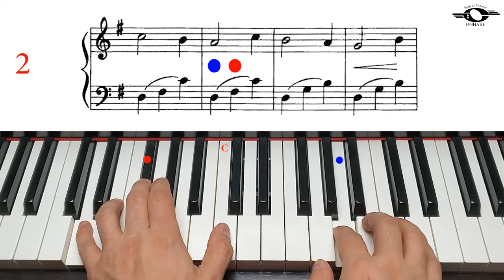In a Gondola, Fast version, John Thompson`s easiest piano course, Part 3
John Thompson`s easiest piano course, Book 3, page 37, In a Gondola, Fast version.